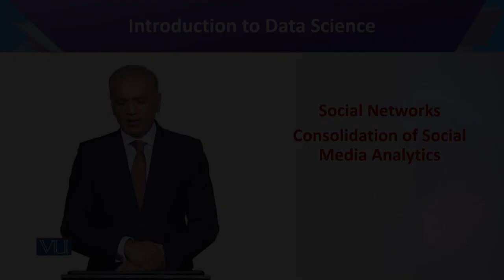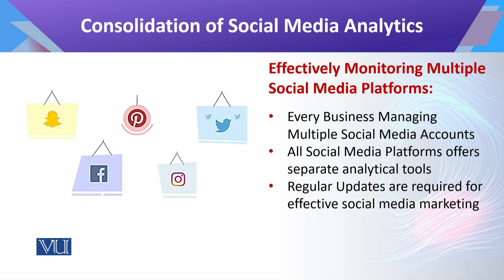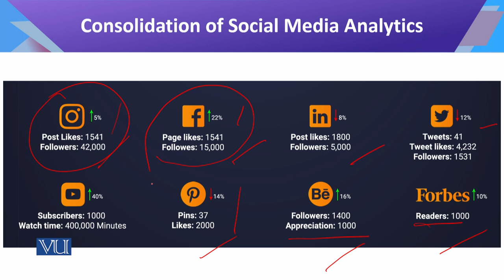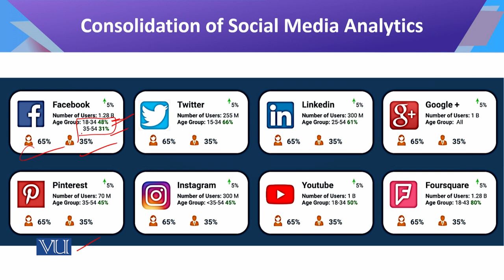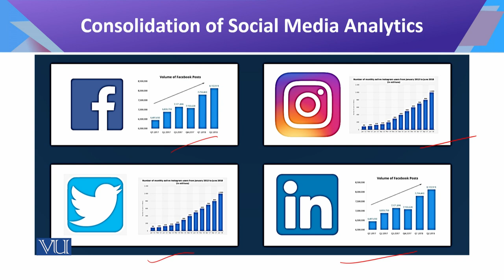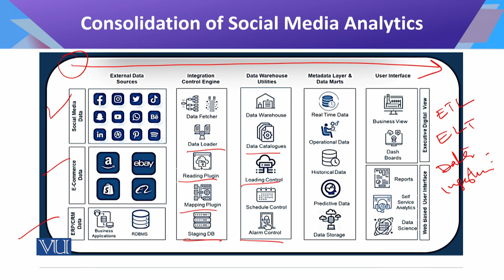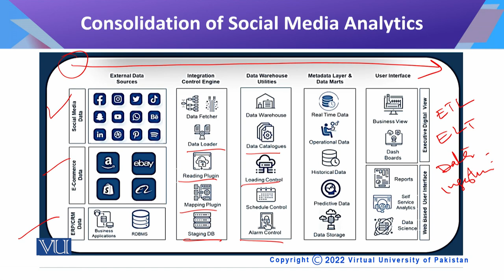Introduction to Data Science | CS442_Topic154